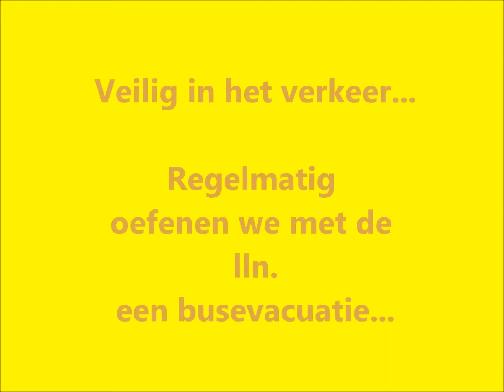Annuncia-Instituut Ranst. Busevacuatie...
Onze school maakt regelmatig gebruik van busvervoer bij uitstappen... dus oefenen geblazen om de bus snel te verlaten in geval van nood...